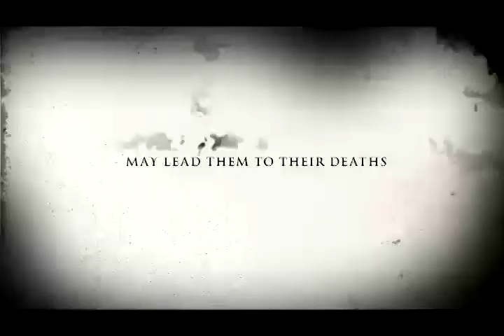The Sacrifice Trailer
A MIXED RACE PRODUCTION FILM ENJOY!